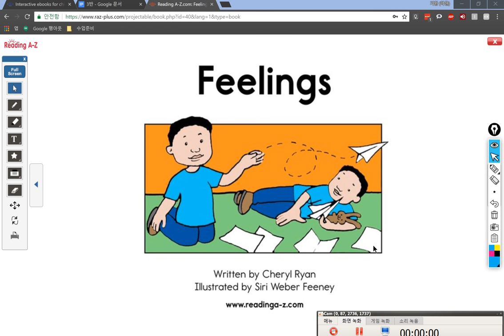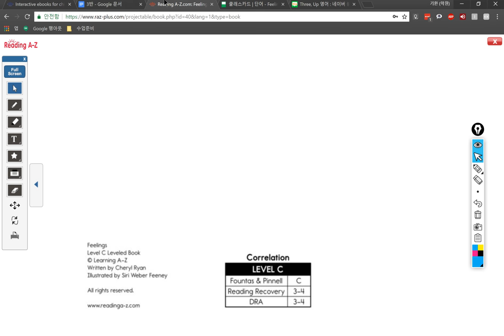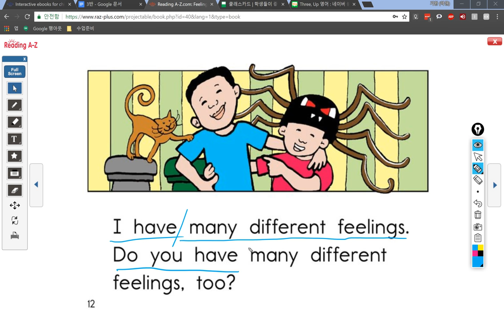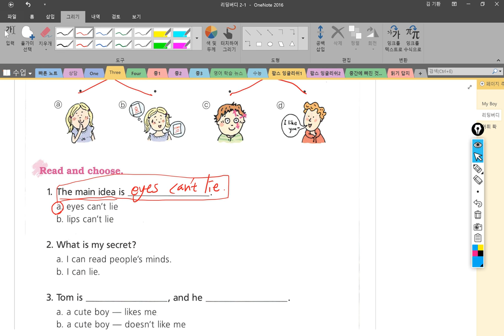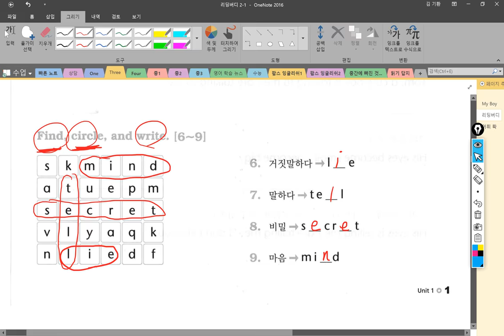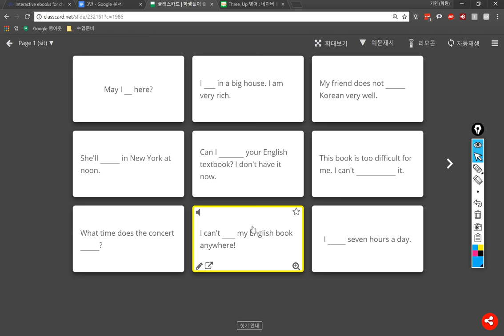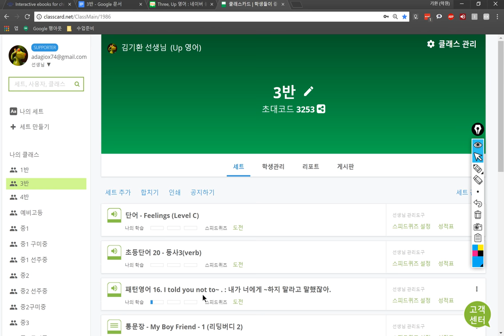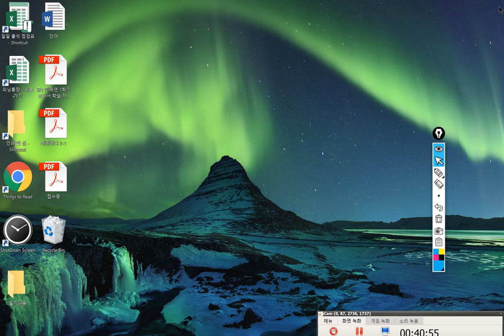3반 2018 06 19